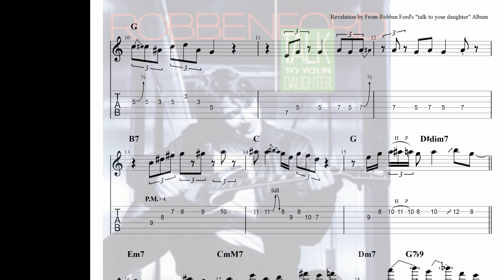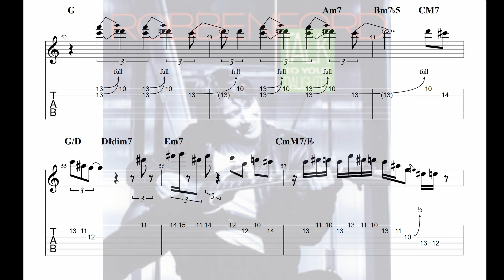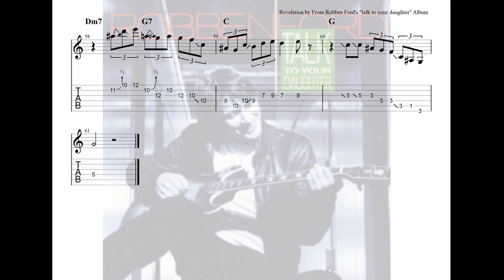[기타레슨] 블루스기타 레벨업하고 싶으면 필수연습곡🎸revelation - robben ford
블루스기타의 거장 로벤포드가 들려주는 최정상급의 솔로 !!!
이건 반드시 카피해서 연주해보고 라인 하나하나를 분석해서 자신의 것으로 만들어야만 합니다 !!! 필수 !

"뉴욕재즈기타"는 기타입시의 명문 뉴욕실용음악학원의 커리큘럼을 기반으로 제작된 영상들을 소개하고 있습니다. 기타를 사랑하시는 모든 분들과 특히 기타입시를 준비하는 학생들에게 도움이 될 수 있는 영상들 많이 올리도록 하겠습니다.
대기자 명단 작성요령